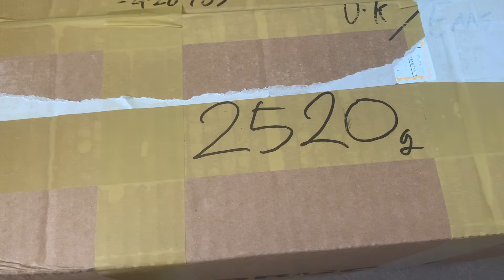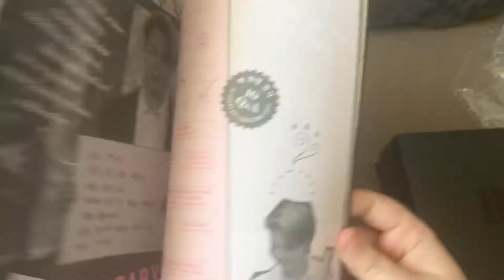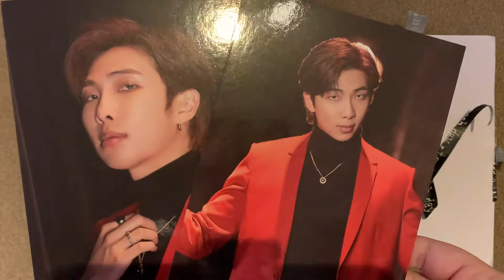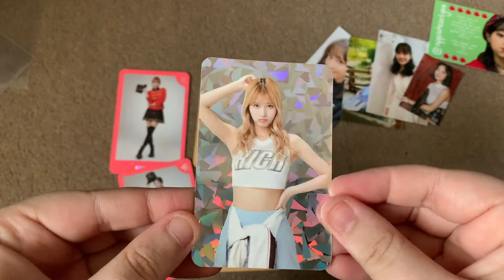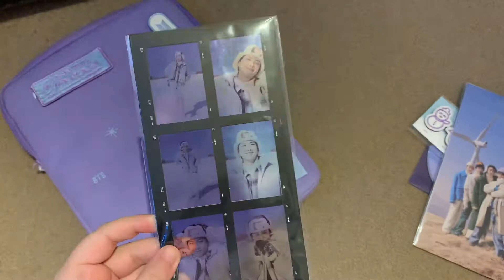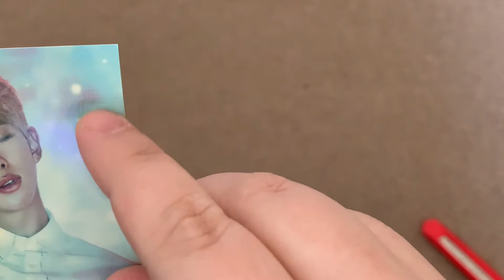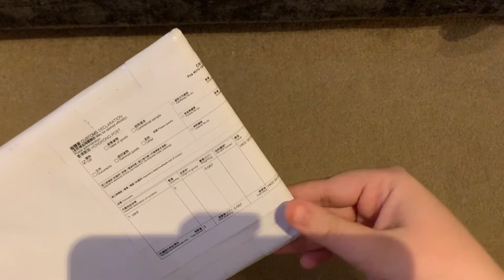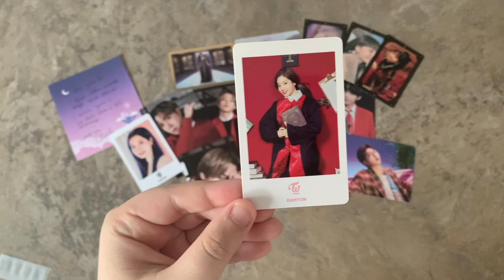monthly kpop haul! ✨bts winter package, red velvet finale and more mercari japan orders✨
This video took me a hot minute to upload because I like to procrastinate and also the internet is poop and took forever to upload